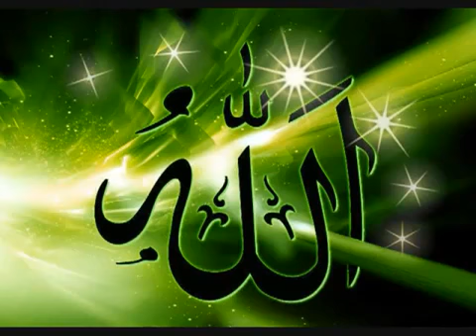المحيسني صوت تقشعر له الجلود